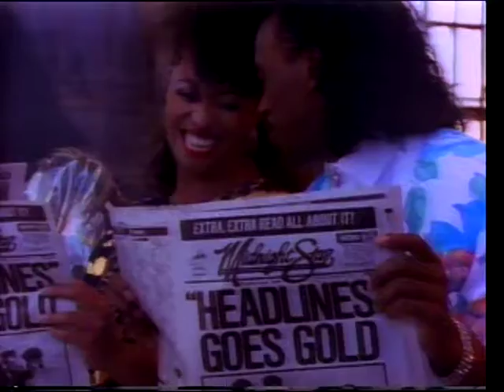Midnight Star - Midas touch (Original Clip) 1986